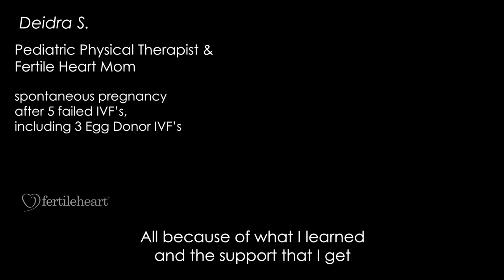Spontaneous Pregnancy after 5 Failed IVF's (Including 3 Failed Egg Donor IVF's)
I went through 4 IUIs, then switched to IVF. I did two IVF procedures. The first they retrieved 5 eggs and were shocked, but only 1 fertilized and grew normally. They transferred that one, but no success. The second IVF they only retrieved one egg and it did not fertilize normally so no transfer. In December of last year my husband and I decided to switch to an egg donor. The doctors told me all along that my only issue was egg quality and that everything else was absolutely perfect (I’ve had every test possible completed to be sure of that). Every time they’ve told me my uterine lining and anatomy are “picture perfect.” So, in we jumped to the egg donor and I was just excited that I’d still be able to carry and feel the normal things of pregnancy and firmly believe(d) that the baby was 110% mine once it was inside me. I’ve completed 3 transfers (one fresh and two frozen cycles) and still no pregnancy.

Julia and her work changed my life in so many ways; changed who I am and how I have been moving forward with life. Getting pregnant was the highlight of it, but it was the whole journey and I can’t thank her enough for everything and her support. Carrying this baby is the happiest thing I could be doing right now."